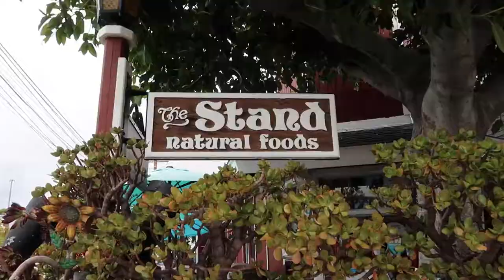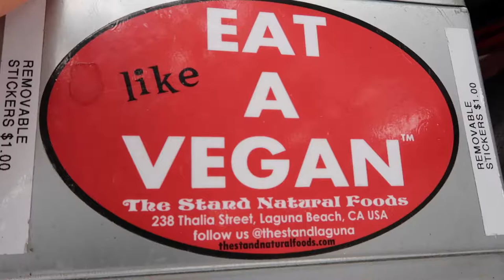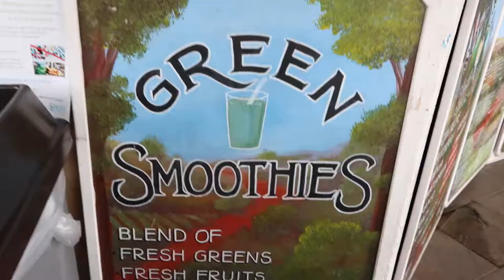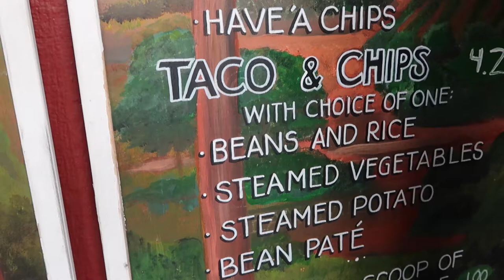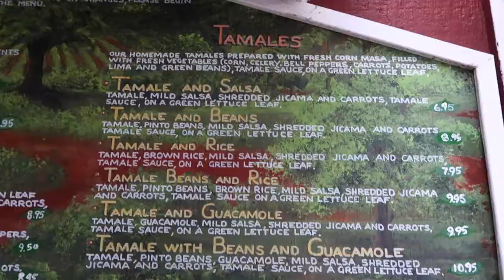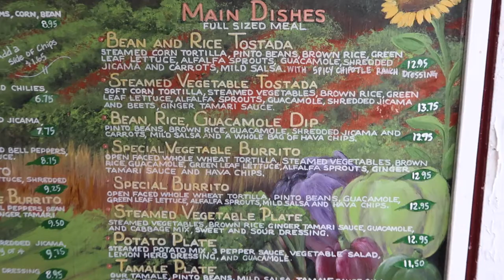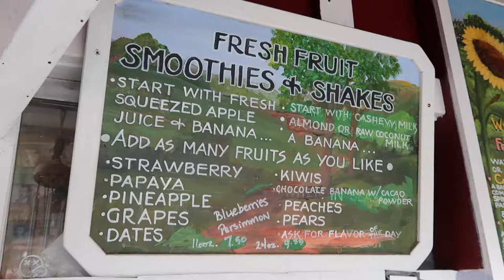The Stand Natural Foods |Laguna Beach, CA| WHAT VEGANS EAT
The Stand Natural Foods in Laguna Beach, CA. The Stand is a very healthy, all vegan restaurant.